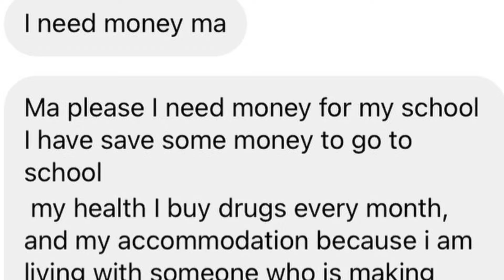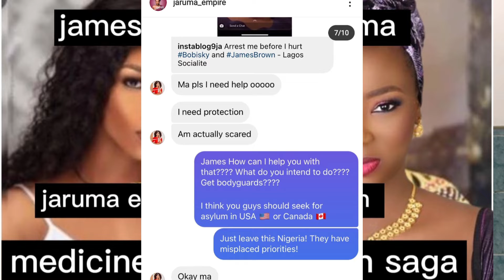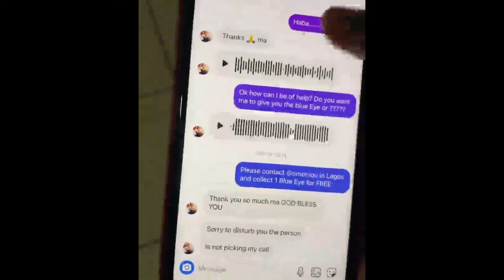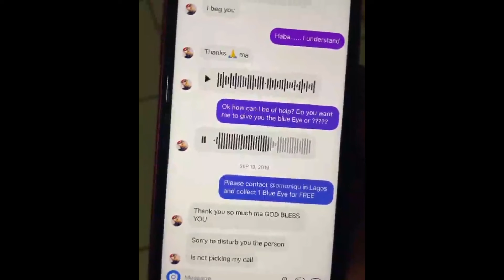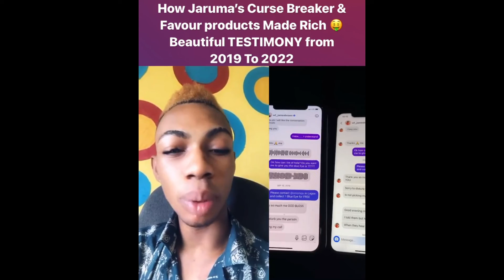Jamesbrown and jaruma, love and protection medicine saga, who Jamesbrown wan use love medicine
Jamesbrown and jaruma, love and protection medicine saga, who Jamesbrown wan use love medicine take cash ,WAHALA everywhere